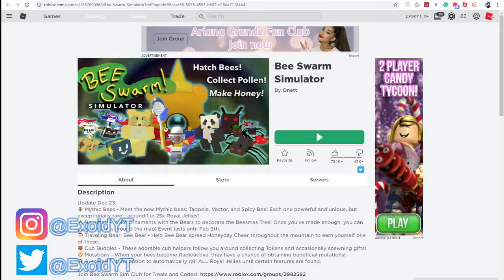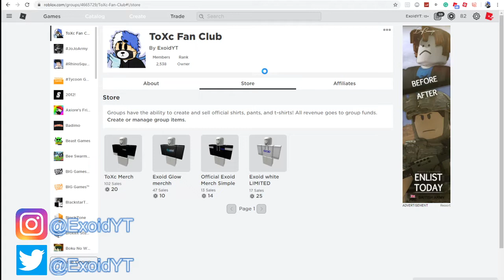ALL *NEW* BEE SWARM SIMULATOR CODES! 2020 [Roblox]